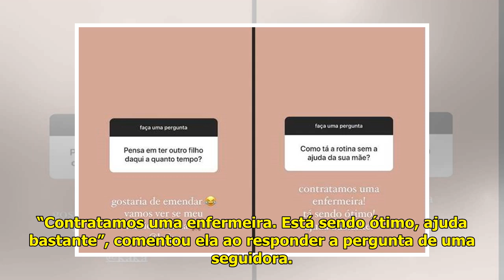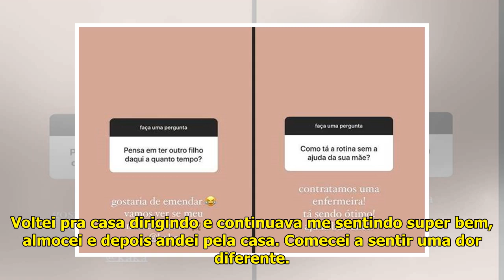Carol Dias, esposa de Kaká, revela ajuda após nascimento da primeira filha - Área VIP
Kaká e Carol Dias / Foto Repro...